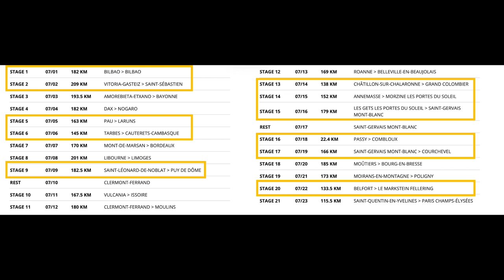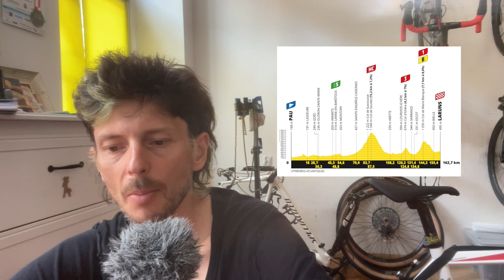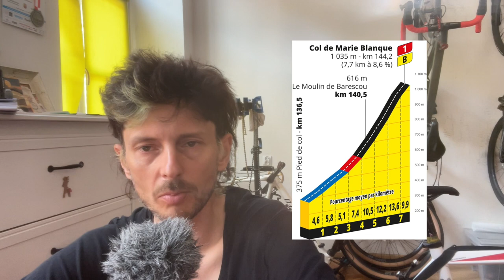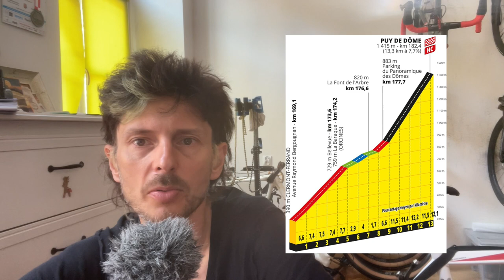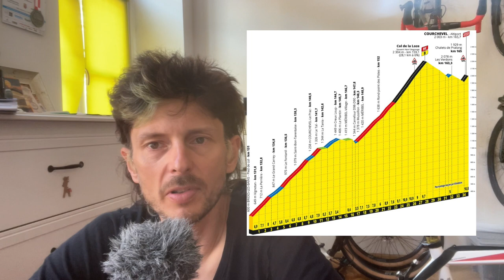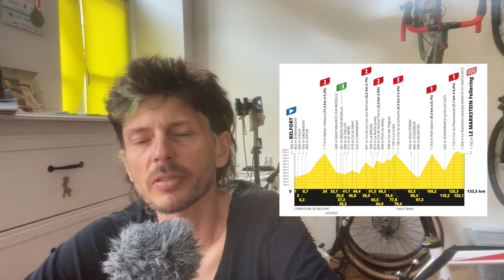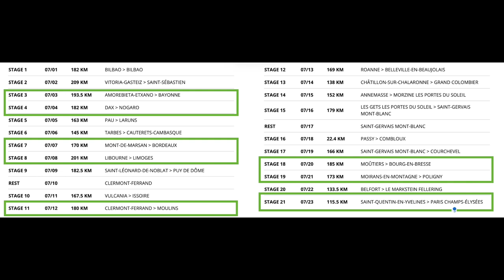Najważniejsze etapy Tour de France 2023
Zdjęcia i profile etapów: materiały prasowe ASO